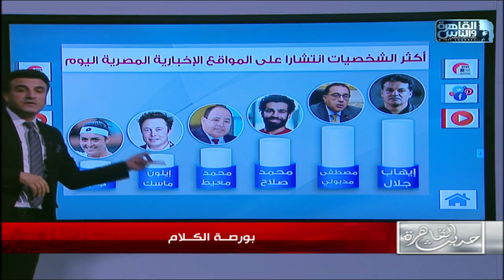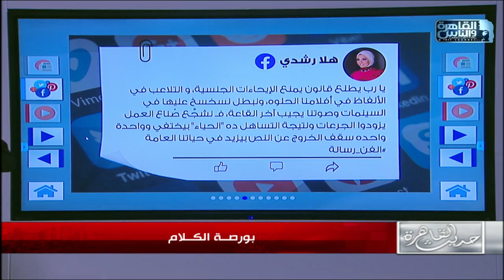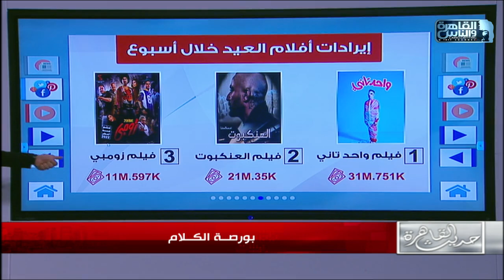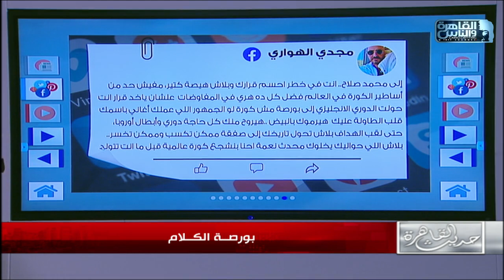أفلام العيد وتصريحات هلا رشدي وهجوم مجدي الهواري على محمد صلاح في بورصة الكلام مع خالد البرماوي